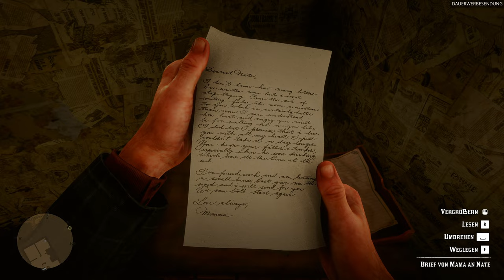Red Dead Redemption 2 #048 - Diese miesen Ratten